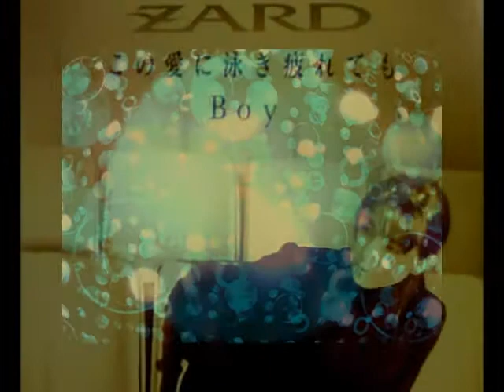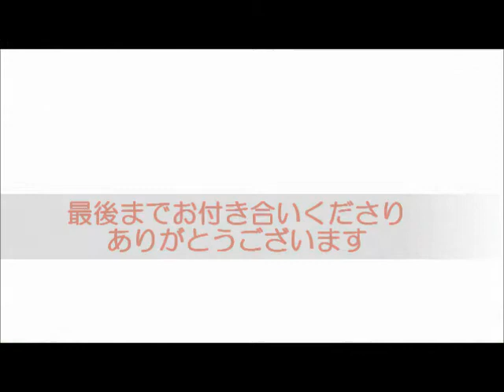ZARDの『この愛に泳ぎ疲れても』を歌いました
うぅ～声が伸びない～Σ(-`Д´-；)
あっちこっちあれれ～と思う箇所がありますがお許しを！
後半からはテンポが早く、音程が高くなるので
苦しくてついていけず(｡´ﾉω･`)　　思っていたよりも難しかったです。